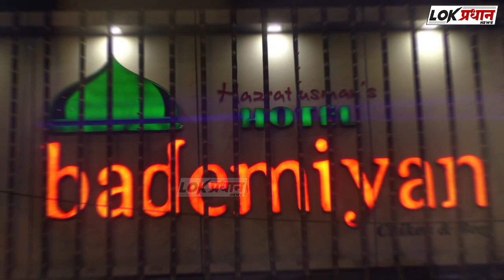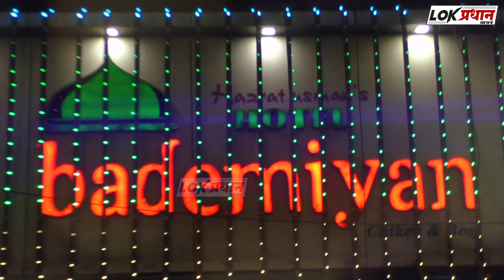मुस्लिम हक परिषद... चलो मुंबई ,चलो मुंबई, चलो मुंबई.